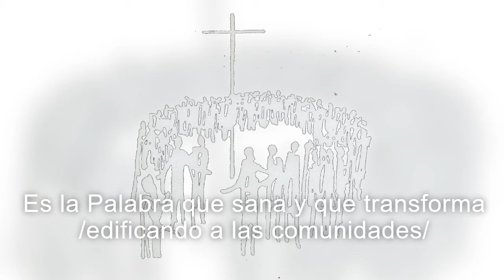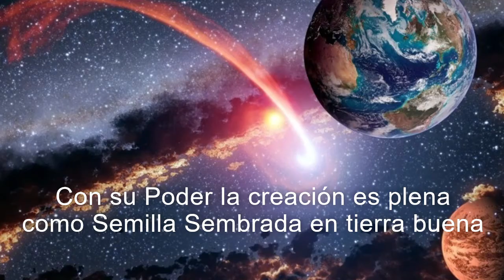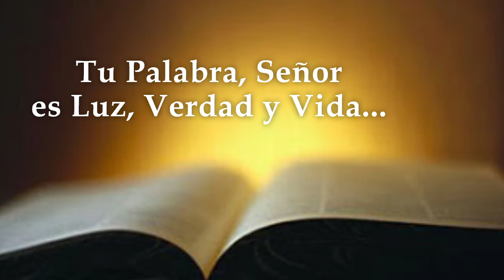Tu Palabra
La Palabra de Dios es Luz, Verdad y Vida: Leámosla, orémosla y vivámosla.